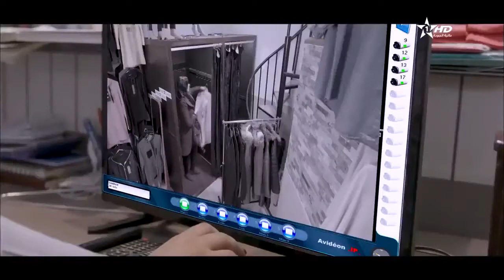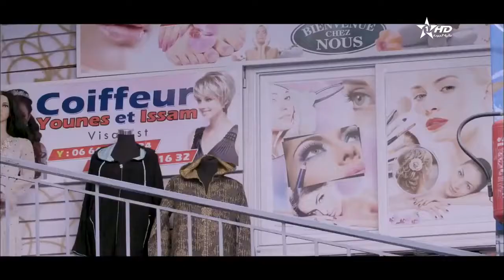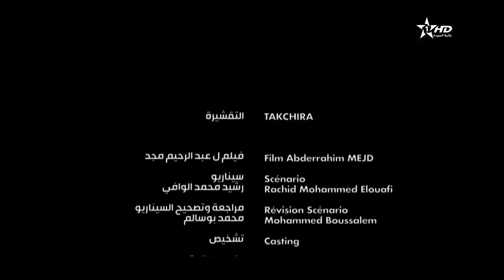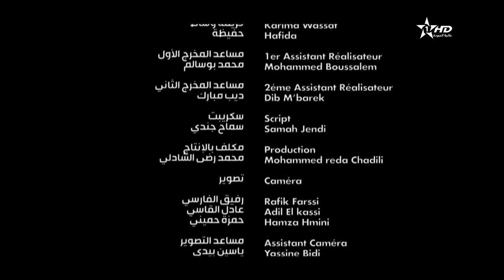Film Marocain la chaussette الفيلم المغربي التقشيرة